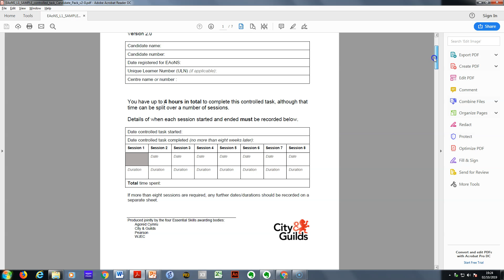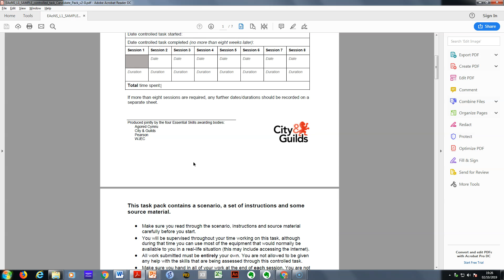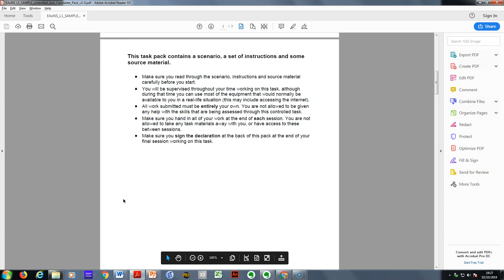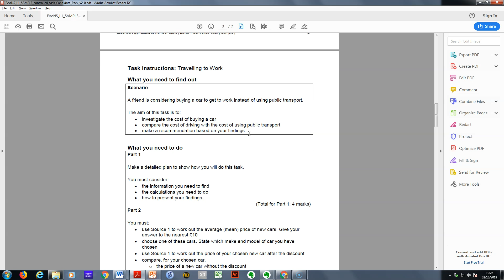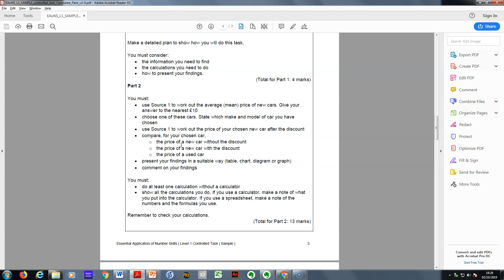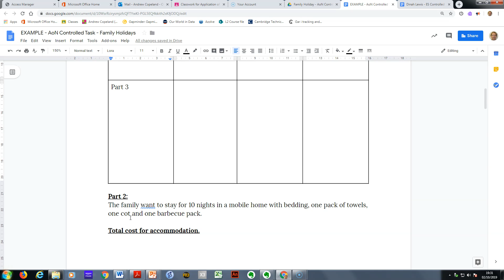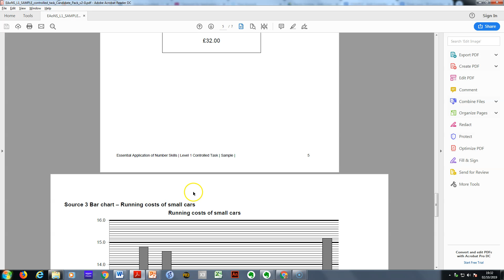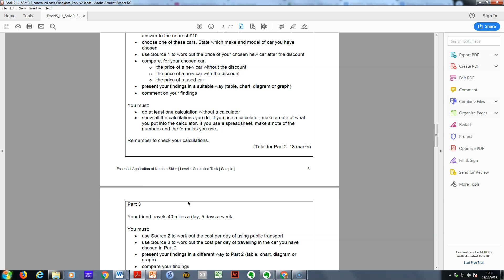How to do the Travelling to Work mock controlled task - Pt 1